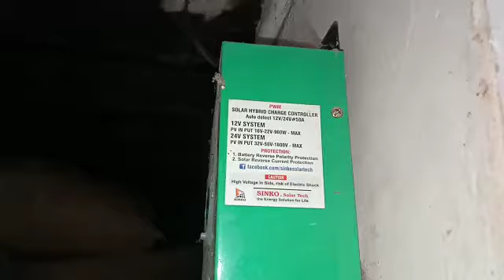Sinko hybrid solar charge controller 50a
thank u for watching my video
milty hain next video me
Tb tk k lia Allah negeban